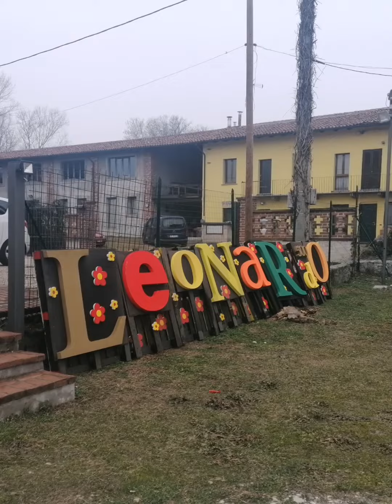Ecomuseo della Roggia (Mulino di Mora Bassa), 6/2/2022